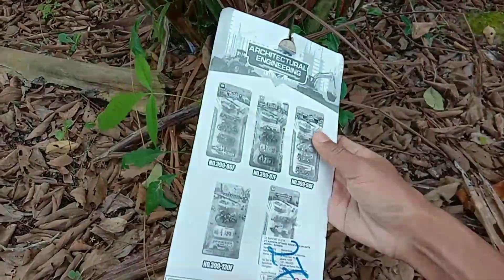Mobil Mobilan Di Hutan - Mobil Bus, Dam Truk Pasir, Excavator, Forklift dan Alat Konstruksi Lainnya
Mencari mainan di hutan. Dapat mobil bus, dam truk pasir, truk molen, alat berat excavator, forklift, loader dan beberapa alat konstruksi lainnya. Juga dapat helikopter.